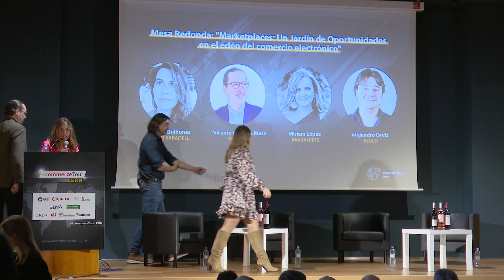Ecommerce Tour León: Marketplaces: Un Jardín de Oportunidades en el edén del comercio electrónico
Esta mesa redonda del Ecommerce Tour León estuvo moderada por Camino Quiñones, Directora Comercial Regional del Banco Sabadell, y la acompañaron Vicente Viniegra Mesa, International Business Developer Spain de OCTOPIA; Alejandro Orviz, CEO & Founder de BLUCO; y Miriam López, CMO & Co-Founder en MAIKAI PETS.